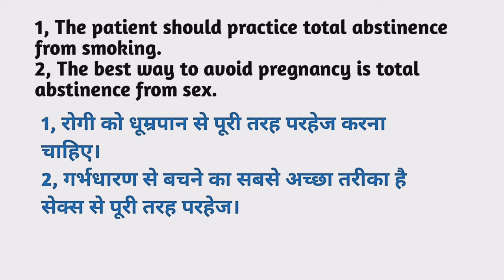Abstinence meaning in hindi | Abstinence Ka Kya Matlab hota hai | Daily use English words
Nmskar Dosto Aaj is Video me Maine Aapko  Abstinence meaning matlab kya hota hai bataenge.

Abstinence meaning in hindi |
Abstinence Ka Kya Matlab hota hai |

Word meaning,
Daily life English words,
English Vocabulary,